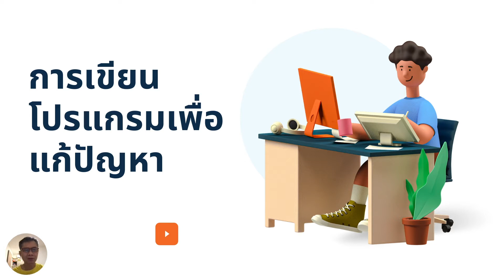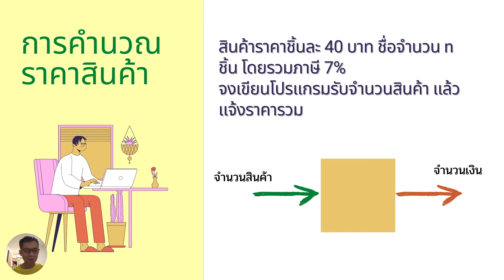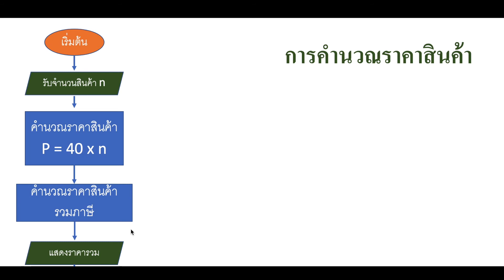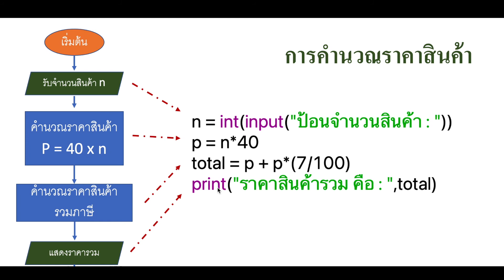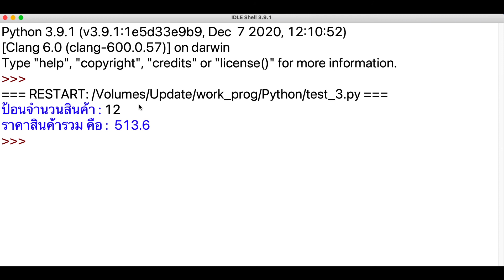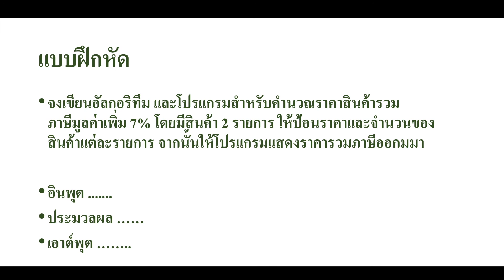Problems 3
ตัวอย่างการเขียนโปรแกรมแก้ปัญหา